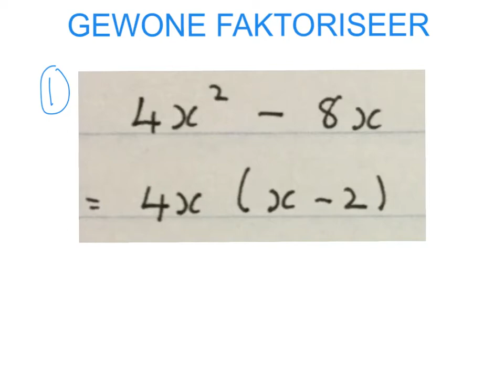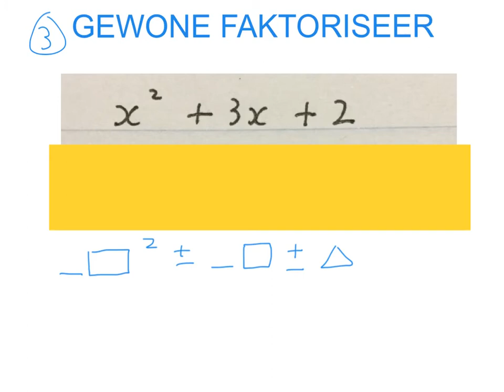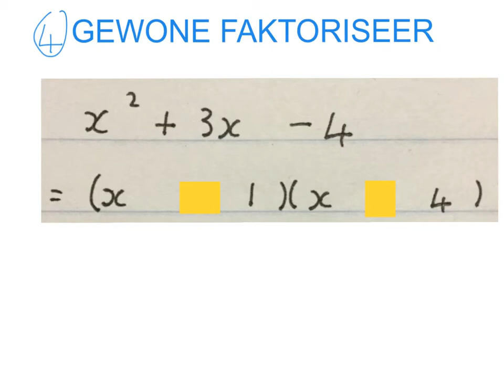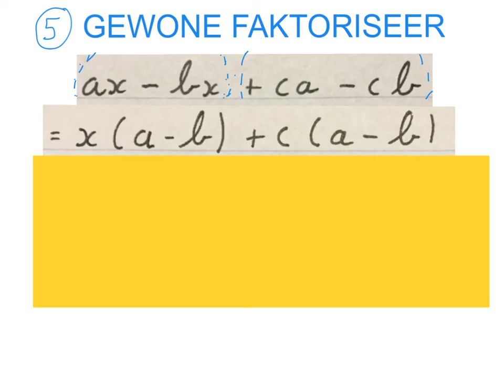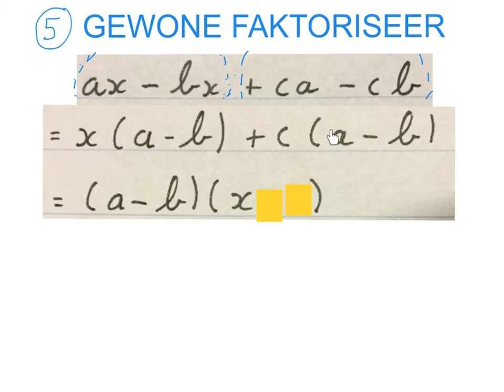Faktoriseer gewone graad 9 en 10 (wiskdou)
Die 4 gewone faktoriseersomme in graad 9